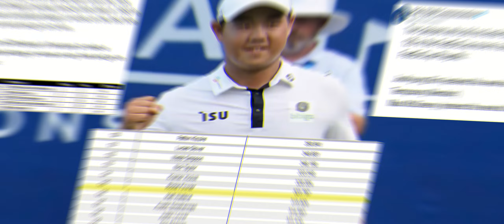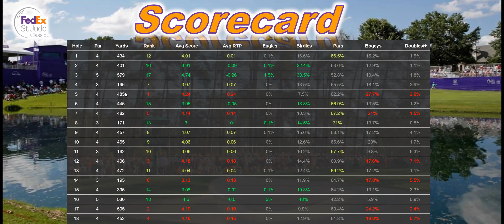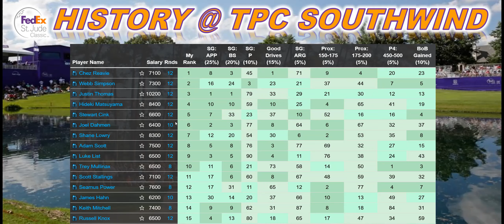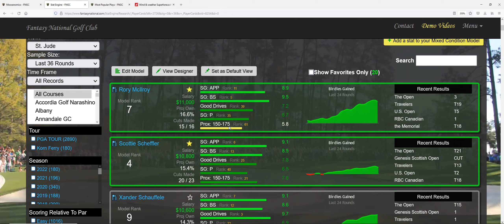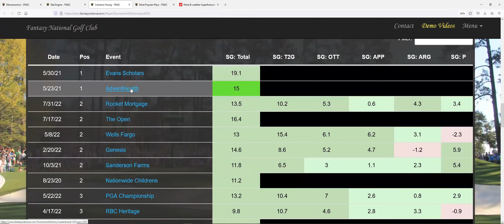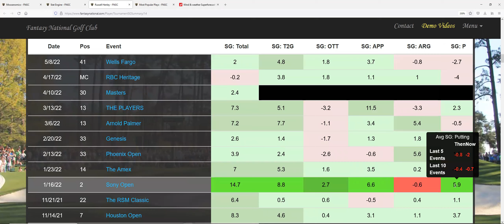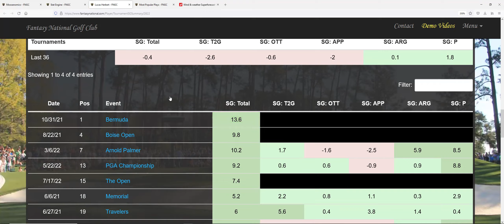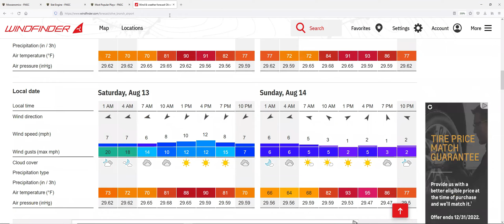2022 FedEx ST Jude Classic Preview & Picks | Draftkings | DFS GOLF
ALL-IN-ONE Show that includes, Preview, Top 20 Picks, Early Ownership Projections, Weather and more for the 2022 FedEx ST JUDE Classic - FedEx Playoffs.

0:00 Welcome
0:58 Recap Wyndham
5:14 Course Breakdown
15:05 Research
18:33 Custom Models
25:07 Comp Courses
27:47 Betting Card
29:01 Player Analysis
1:02:03 Ownership Projections
1:05:04 Weather
1:05:46 Top 20 picks
1:09:18 Wrap-up